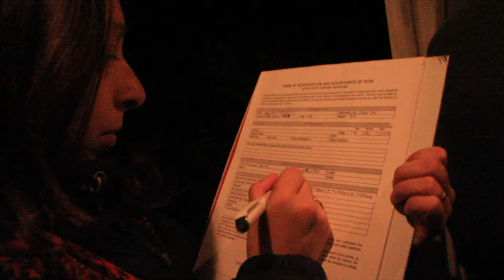TORRES DEL PAINE National Park Day Hike (Winter Patagonia, Chile)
10 HOUR HIKE IN TORRES DEL PAINE National Park (Winter Patagonia, Chile)

Going for about a 10 hour hike in Torres del Paine National Park in Patagonia, Chile was an incredible experience! The mountains dwarfing us on either sides of the valley! The river rushing along in the valley! The changing of the colours as the sun rose and fell during the hike!

This Torres del Paine Hike was something neither of us will forget anytime soon! We really appreciated the support of our guide Ramiro @404_raw (Insta) from @latindiscoveries8713 ! He was really knowledgeable, helpful, and great to talk to in both English and Spanish!

We are also on Facebook and Instagram when you use @the.upshot.project